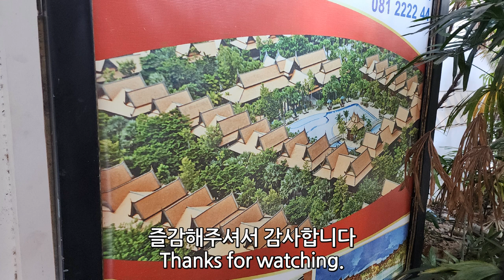캄보디아 여행 : 씨엠립 속하라이 앙코르 빌라 리조트 호텔 2 (SOKHALAY ANGKOR VILLA RESORT) PART 2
씨엠립 속하라이 앙코르 빌라 리조트 호텔 (SOKHALAY ANGKOR VILLA RESORT) PART 2
캄보디아 패키지여행 씨엠립 속하라이 앙코르 빌라 리조트 호텔 SOKHALAY ANGKOR VILLA RESORT 리차드박 Richard Park